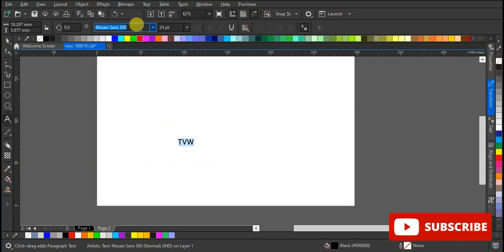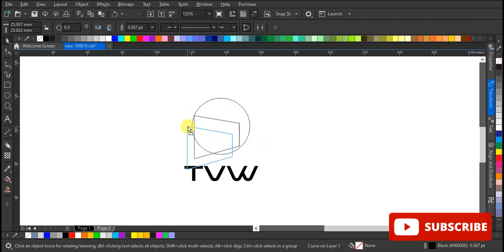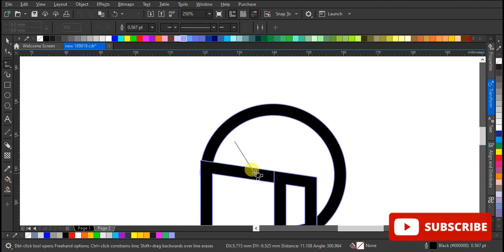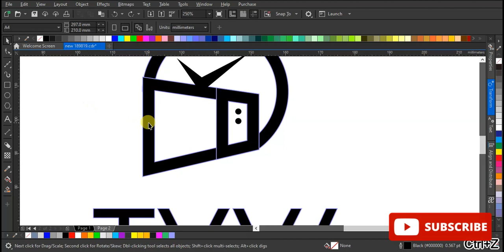Daily logo challenge day 37 - Television News Network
Wow! We are all the way to day 37! Great work.

Logo Prompt:Television News Network
Name Ideas: TVW, Globe News, Sportz

In today's challenge, your task is to create a logo for a television news network.
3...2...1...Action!